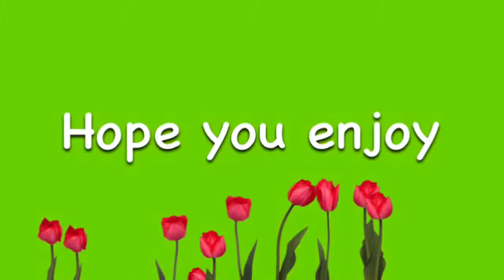XxSkilledClanXx montage 3